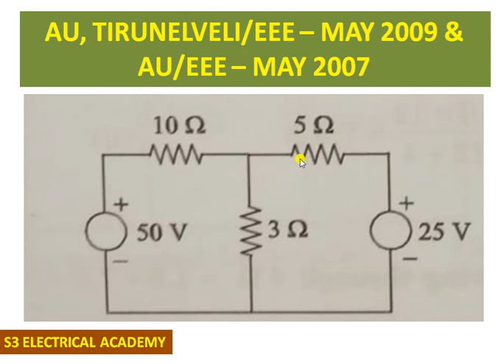Circuit Theory-Anna University-Previous year Questions and Answers